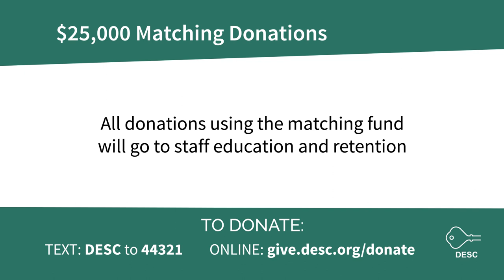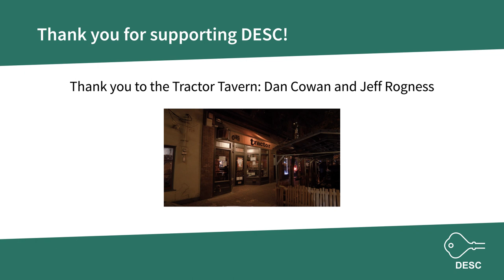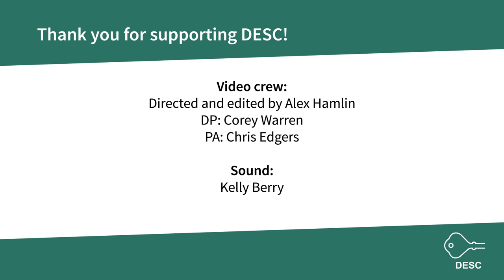DESC's 13th Annual Gimme Shelter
DESC's 13th Annual Gimme Shelter, a virtual benefit concert to end homelessness, with Billy Joe Huels and The Dusty 45s!